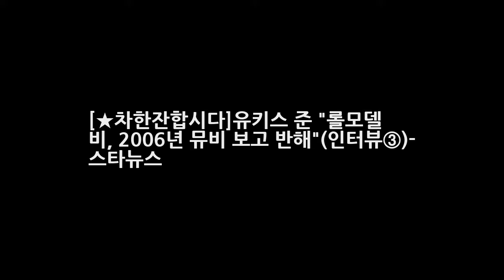[★차한잔합시다]유키스 준 롤모델 비 2006년 뮤비 보고 반해(인터뷰③)- 스타뉴스 엔터테인먼트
유키스 준/사진=이기범 기자 -인터뷰②에 이어서 걔가 유키스였어? 그룹 유키스 준(20 본명 이준영)이 올해 가장 많이 들은 말이다. 지난 2014년 유키스에 중간 합류한 준은 2009년 유키스가 만만하니로 누린 전성기를 느껴보지 못한 멤버다. 대중의 눈길에서 벗어나 있던 지난 4년간 남모를 노력을 했다는 준은 올해 어느 때보다 바쁘고 행복한 시간을 보냈다.
켄 그리피 주니어 마이크 피아자 명예의전당 입성 통산기록과 성적  엔터테인먼트:
이미연 김승우 이혼사유 결혼 미용실 이혼시 루머 나이 성형 전남편  엔터테인먼트: